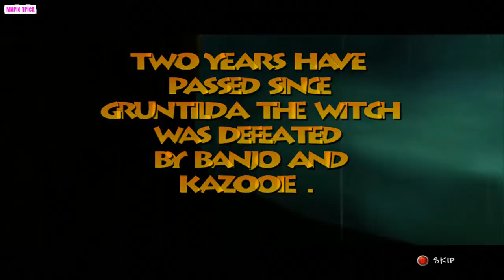Banjo Tooie Xbox Live Arcade 100 Walkthrough Part 1 Grunty's Back for Revenge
Show Trick And Tips Game of Mario Kart 8 Deluxe
Pac-Man and the Ghostly Adventures
Cars3
LEGO Dimensions
ARMS
Super Smash Bros
Luigi's Mansion
Pokemon Sunand Moon
Shovel Knight
Rhythmic Gymnastics
Mario & Sonic
Kirby Planet Robobot
The Legendof Zelda
Yoshi's Woolly World
Splatoon Walkthrough
Disney Infinity